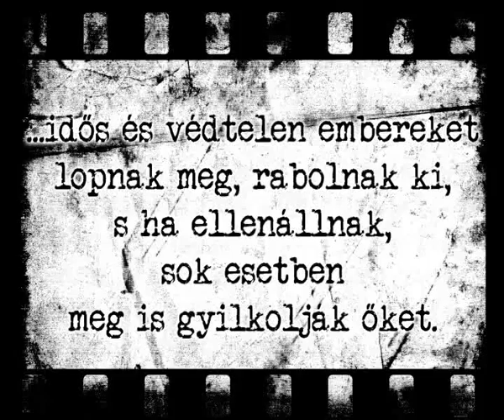Tétlenül néztem, ahogy átkutatta a szobám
Egy újabb eset, ahol a védtelen idős néni tehetetlenül nézni, hogy a magát villanyóra-leolvasónak kiadó rabló fényes nappal átkutatja a szobáját.